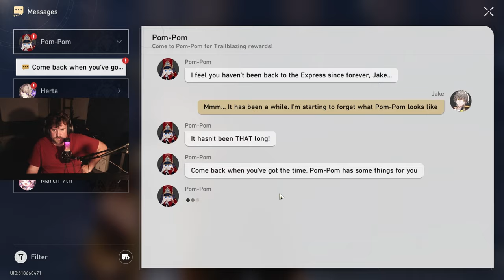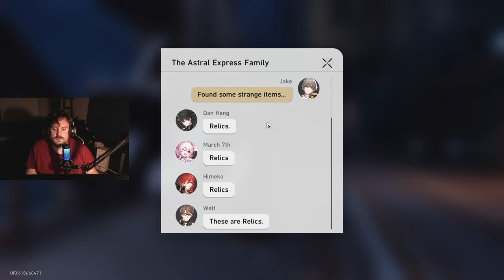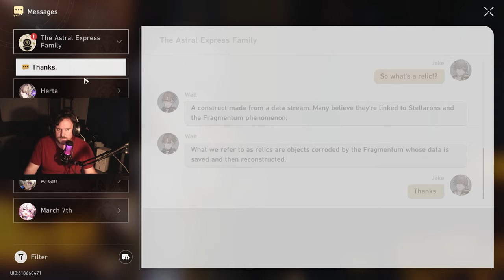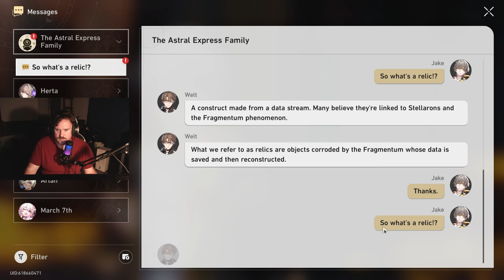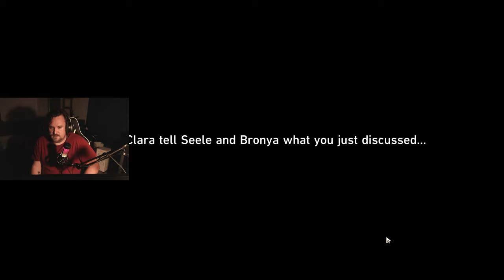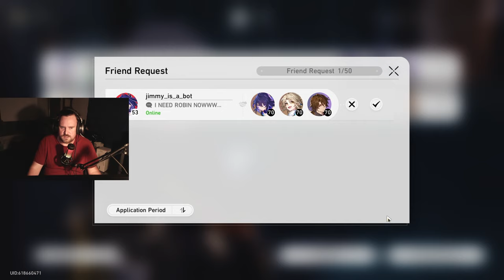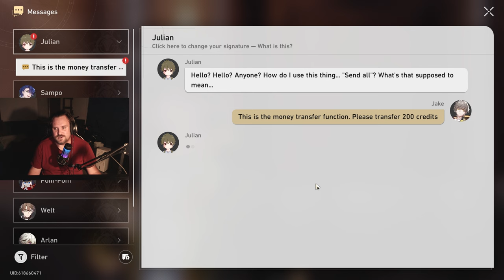I am addicted to this game | Honkai: Star Rail - Trailblazer Story #3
0:00 Intro
4:23 Shampoo Man
14:45 Gotta Level Up!
44:30 Back to Boulder Town
47:04 The Great Mine
1:50:11 Back to Boulder
2:05:36 Seele & Bronya's Magical Excursion
2:54:47 Bronya's Past
3:08:13 Back to Boulder...AGAIN...
3:14:48 Outro